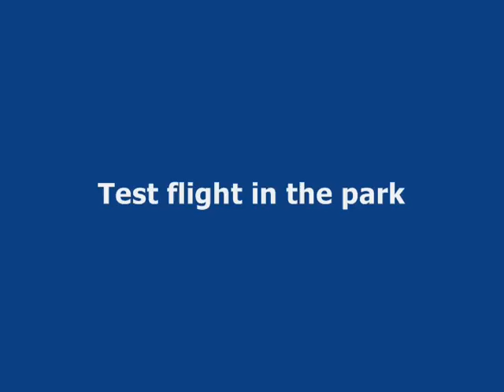Flying Centipede(3D-Ptinted, multi-winged ornithopter)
Flying Centipede is a RC ornithopter with 16 flapping wings.
Its main parts were 3D-Printed.